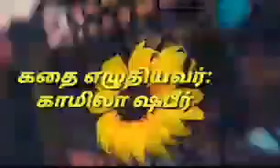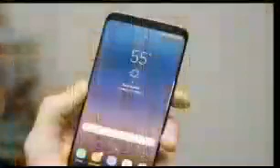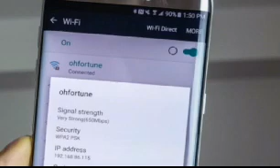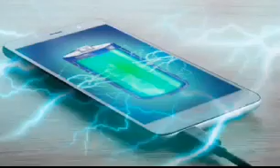A Sad Story (Tamil ) - Hema 💔 Razeen || By : Fazira junaidheen & Kamila Shabeer.